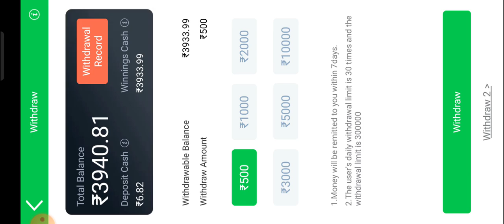Teen Patti Gold Live Game Play Car Roulette New Tricks | 101% Loss Recover Trick 2023